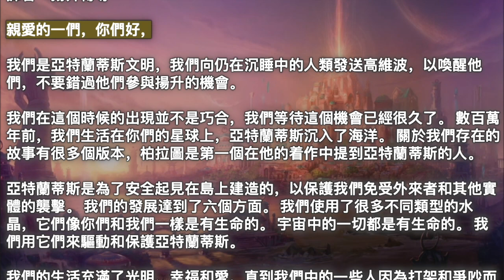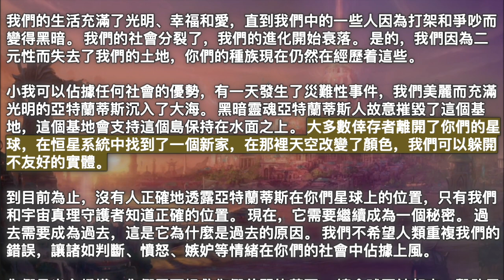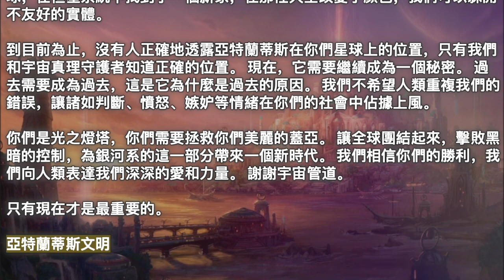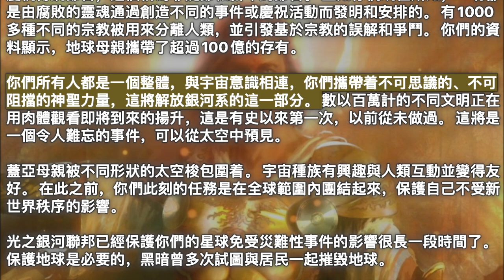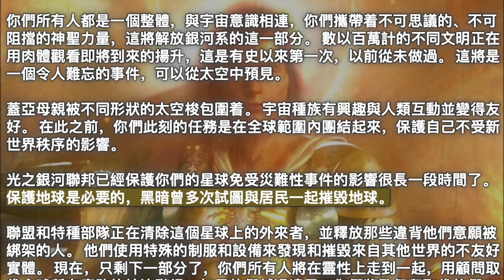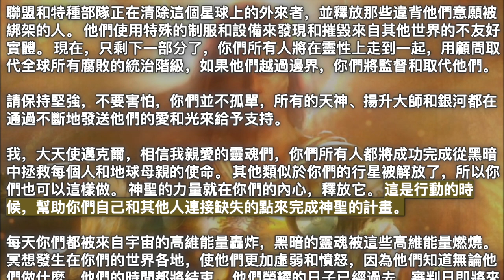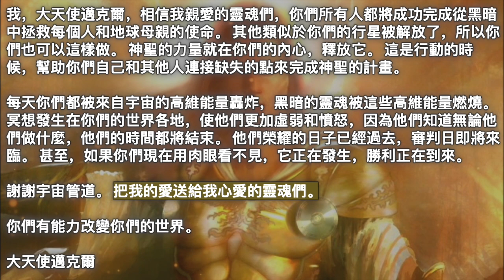【亞特蘭蒂斯文明】《人類不能重複我們的錯誤》【大天使邁克爾】《釋放不可阻擋的神聖力量》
00:00 開始
00:05【亞特蘭蒂斯文明】《人類不能重複我們的錯誤》
03:13【大天使邁克爾】《釋放不可阻擋的神聖力量》

2021年12月17日【亞特蘭蒂斯文明】

《人類不能重複我們的錯誤》

親愛的一們，你們好，

我們是亞特蘭蒂斯文明，我們向仍在沉睡中的人類發送高維波，以喚醒他們，不要錯過他們參與揚升的機會。

我們在這個時候的出現並不是巧合，我們等待這個機會已經很久了。 數百萬年前，我們生活在你們的星球上，亞特蘭蒂斯沉入了海洋。 關於我們存在的故事有很多個版本，柏拉圖是第一個在他的着作中提到亞特蘭蒂斯的人。

亞特蘭蒂斯是為了安全起見在島上建造的，以保護我們免受外來者和其他實體的襲擊。 我們的發展達到了六個方面。 我們使用了很多不同類型的水晶，它們像你們和我們一樣是有生命的。 宇宙中的一切都是有生命的。 我們用它們來驅動和保護亞特蘭蒂斯。

我們的生活充滿了光明、幸福和愛，直到我們中的一些人因為打架和爭吵而變得黑暗。 我們的社會分裂了，我們的進化開始衰落。 是的，我們因為二元性而失去了我們的土地，你們的種族現在仍然在經歷着這些。

小我可以佔據任何社會的優勢，有一天發生了災難性事件，我們美麗而充滿光明的亞特蘭蒂斯沉入了大海。 黑暗靈魂亞特蘭蒂斯人故意摧毀了這個基地，這個基地會支持這個島保持在水面之上。 大多數倖存者離開了你們的星球，在恒星系統中找到了一個新家，在那裡天空改變了顏色，我們可以躲開不友好的實體。

到目前為止，沒有人正確地透露亞特蘭蒂斯在你們星球上的位置，只有我們和宇宙真理守護者知道正確的位置。 現在，它需要繼續成為一個秘密。 過去需要成為過去，這是它為什麼是過去的原因。 我們不希望人類重複我們的錯誤，讓諸如判斷、憤怒、嫉妒等情緒在你們的社會中佔據上風。

你們是光之燈塔，你們需要拯救你們美麗的蓋亞。 讓全球團結起來，擊敗黑暗的控制，為銀河系的這一部分帶來一個新時代。 我們相信你們的勝利，我們向人類表達我們深深的愛和力量。 謝謝宇宙管道。

只有現在才是最重要的。

亞特蘭蒂斯文明

2021年12月17日【大天使邁克爾】

《釋放不可阻擋的神聖力量》

親愛的靈魂們，

我是大天使邁克爾，我來這裡是為了啟發大家，告訴大家在不久的將來會發生什麼，以及如何繼續向新的地球前進。

我很高興通過宇宙管道來到這裡，今天和你們大家講話。 你們的世界正準備慶祝傳統節日，這個稱為耶誕節和新年的節日。 正如你們現在所知，一切都是由腐敗的靈魂通過創造不同的事件或慶祝活動而發明和安排的。 有1000多種不同的宗教被用來分離人類，並引發基於宗教的誤解和爭鬥。 你們的資料顯示，地球母親攜帶了超過100億的存有。

你們所有人都是一個整體，與宇宙意識相連，你們攜帶着不可思議的、不可阻擋的神聖力量，這將解放銀河系的這一部分。 數以百萬計的不同文明正在用肉體觀看即將到來的揚升，這是有史以來第一次，以前從未做過。 這將是一個令人難忘的事件，可以從太空中預見。

蓋亞母親被不同形狀的太空梭包圍着。 宇宙種族有興趣與人類互動並變得友好。 在此之前，你們此刻的任務是在全球範圍內團結起來，保護自己不受新世界秩序的影響。

光之銀河聯邦已經保護你們的星球免受災難性事件的影響很長一段時間了。 保護地球是必要的，黑暗曾多次試圖與居民一起摧毀地球。

聯盟和特種部隊正在清除這個星球上的外來者，並釋放那些違背他們意願被綁架的人。 他們使用特殊的制服和設備來發現和摧毀來自其他世界的不友好實體。 現在，只剩下一部分了，你們所有人將在靈性上走到一起，用顧問取代全球所有腐敗的統治階級，如果他們越過邊界，你們將監督和取代他們。

請保持堅強，不要害怕，你們並不孤單，所有的天神、揚升大師和銀河都在通過不斷地發送他們的愛和光來給予支持。

我，大天使邁克爾，相信我親愛的靈魂們，你們所有人都將成功完成從黑暗中拯救每個人和地球母親的使命。 其他類似於你們的行星被解放了，所以你們也可以這樣做。 神聖的力量就在你們的內心，釋放它。 這是行動的時候，幫助你們自己和其他人連接缺失的點來完成神聖的計畫。

每天你們都被來自宇宙的高維能量轟炸，黑暗的靈魂被這些高維能量燃燒。 冥想發生在你們的世界各地，使他們更加虛弱和憤怒，因為他們知道無論他們做什麼，他們的時間都將結束。 他們榮耀的日子已經過去，審判日即將來臨。 甚至，如果你們現在用肉眼看不見，它正在發生，勝利正在到來。

謝謝宇宙管道。 把我的愛送給我心愛的靈魂們。

你們有能力改變你們的世界。

大天使邁克爾